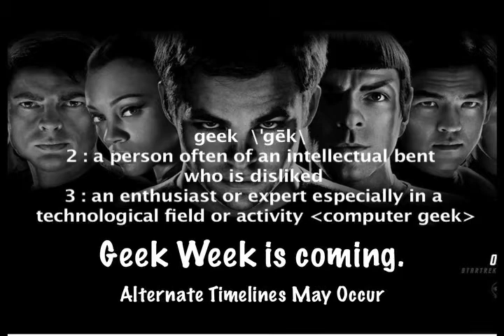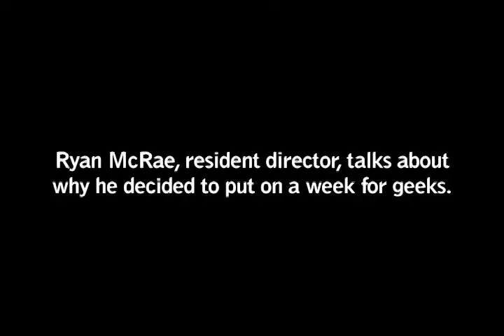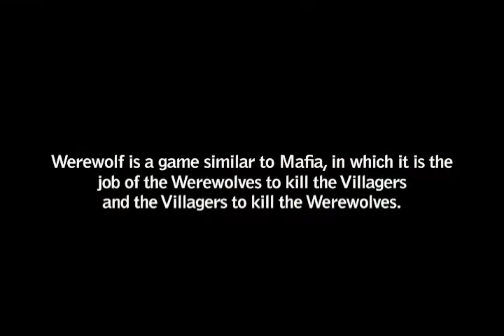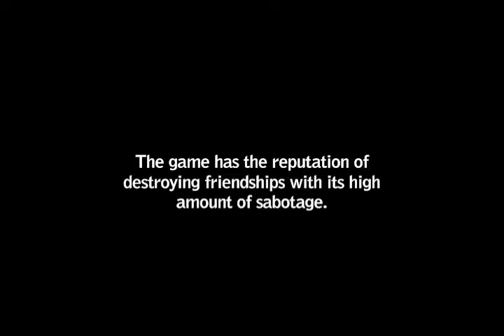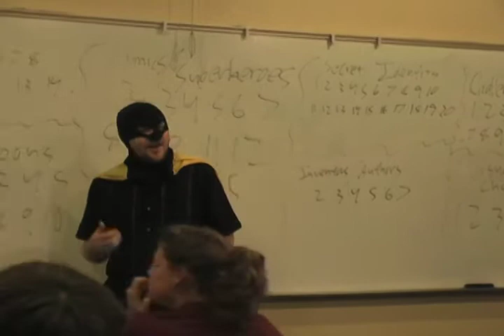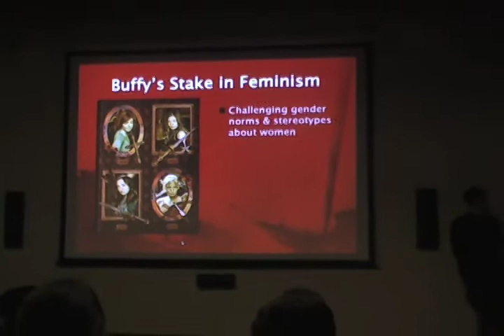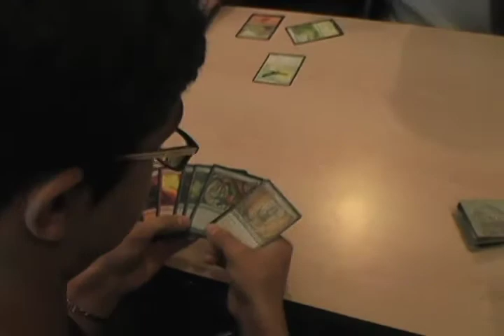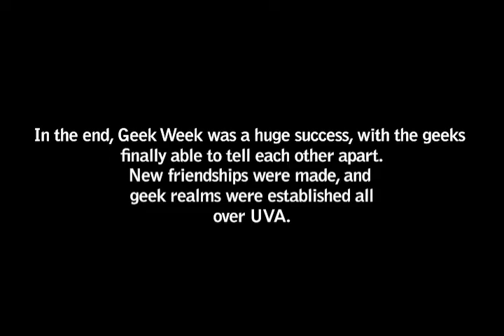Geek Week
On March 20-25, 2010, UVA hosted one of its best programs ever: Geek Week!  See what all the hooplah was about and relive the experience with this video.